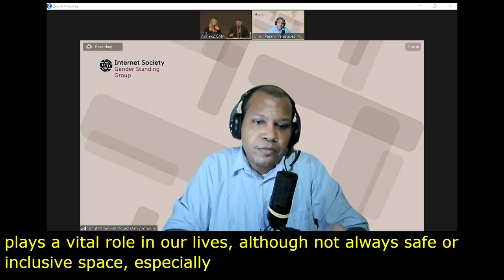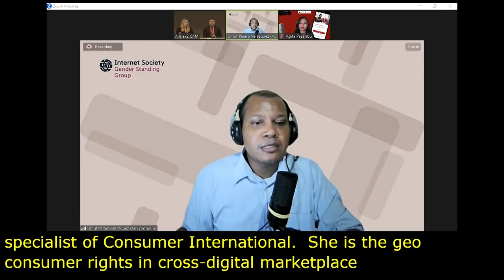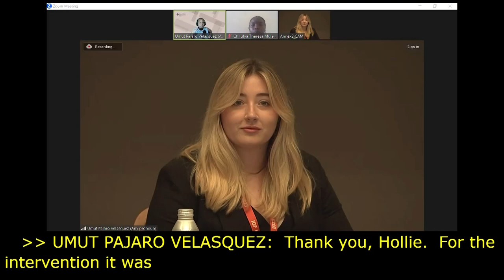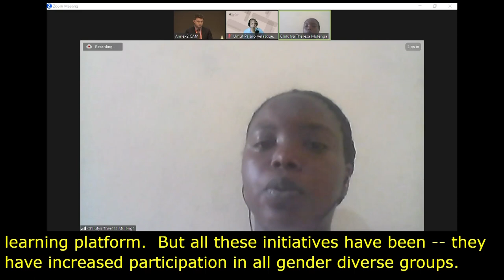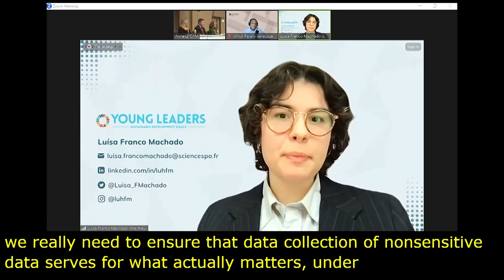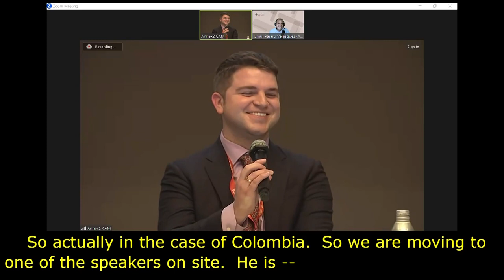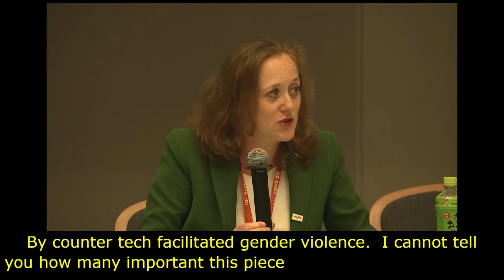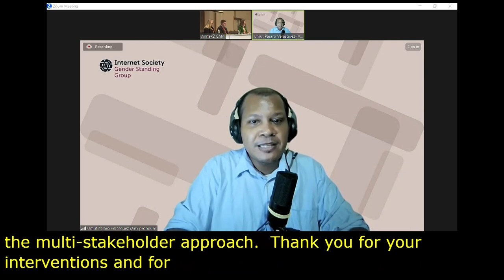IGF 2023 - Day 1 - Workshop Room 3 - Digital Me: Being youth, women, and/or gender-diverse online